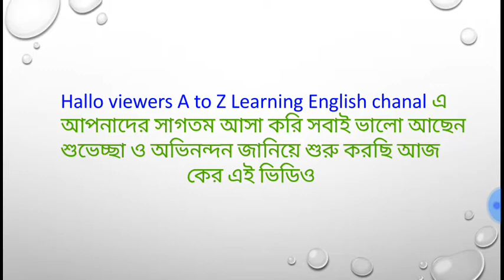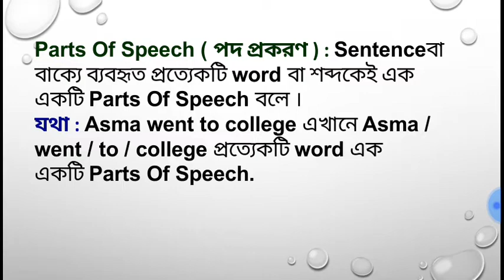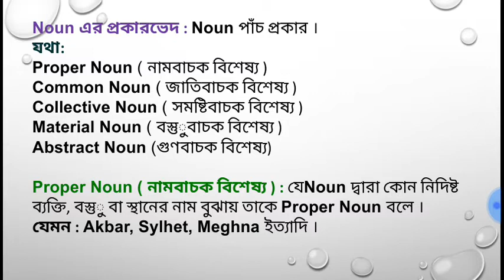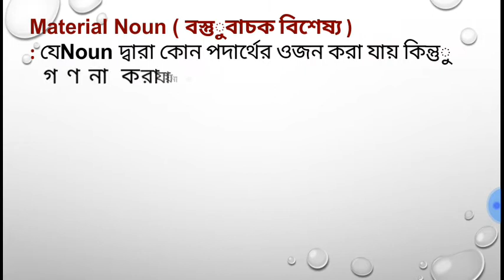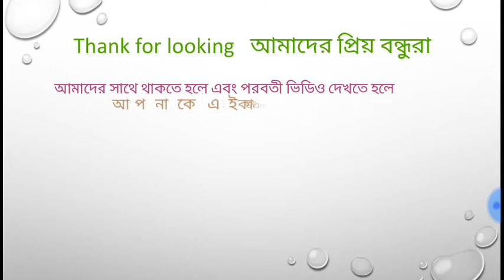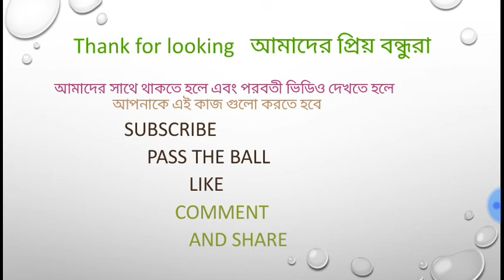Parts Of Speech কাকে বলে ? Parts Of Speech কত প্রকার ও কি কি ?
A To Z Learning English from Wellcome.
A To Z Learning English is fully devoted to having a closer look at English Grammar  and how this language should be made easier for learners.English is not a foreign language and English Grammar at all.It has already been mixed with our existence. Now, English is a language, not a subject.English has become an enemy to crores of students of Bangladesh. With a view to brushing away all these problems, I have created this channel.So, stay connected and you will be able to see that English has become as easy as drinking a glass of water.
vidoes like is, so. comment & like